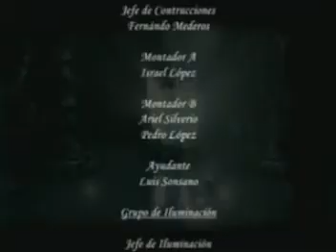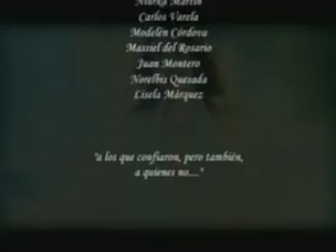Videoclip Con tu Luz de Dayani Lozano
Hace 23 años, en el corazón de La Habana, un grupo de visionarios transformó una antigua y olvidada escuela de circo en el escenario de uno de los videoclips más icónicos de la música pop cubana: Con tu Luz de Dayani Lozano. Dirigido por Yamir Mayor Guzmán y con la letra escrita por el célebre cantautor Carlos Varela, el video se inspiró en la leyenda de Nimue y la Fuente de la Eterna Juventud. La producción fue un despliegue impresionante de arte, ingenio y trabajo en equipo, marcando un hito en la historia audiovisual cubana.

Si quieres conocer más detalles de la producción de este icónico videoclip cubano dejame un comentario y con gusto te comparto el link.

Este video clip obtuvo 3 Premios Lucas 2002

Letra de Con tu Luz de Dayani Lozano

Aunque venga el invierno
Y vuelva con el diluvio
No temas mi ángel, me abrigaré con tu luz
Aunque se apague el mundo y el día se vuelva oscuro
No temas mi ángel, me alumbraré con tu luz
Con tu luz
Aunque me dejen sola, sola como al molino
Aunque al final de todo me borren el camino
Tu no temas mi angel, lo encontraré con tu luz
Con tu luz
Ey, aunque venga el invierno, aunque venga el diluvio
Yo me abrigaré con tu luz
Yo me salvaré con tu luz
Si se apaga el mundo
Si viene el invierno
Si me dejan, me abrigaré con tu luz

Writer(s): Carlos Varela